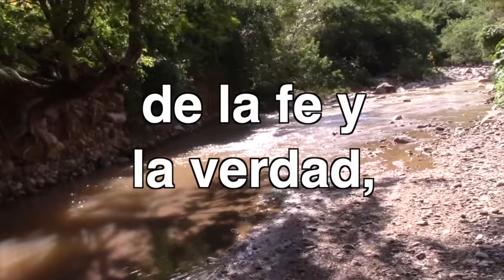Antiguo Himnario Adventista 490 Jubilosas nuestras voces